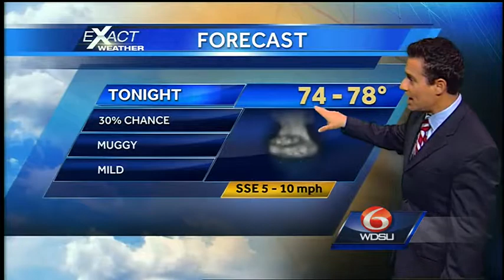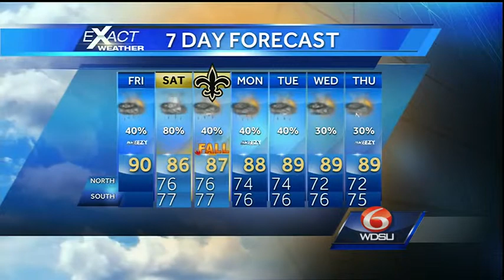Heavy rain possible over the weekend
Onshore flow and a cold front will bring the chance of locally heavy rainfall